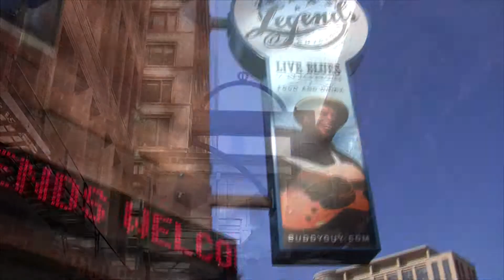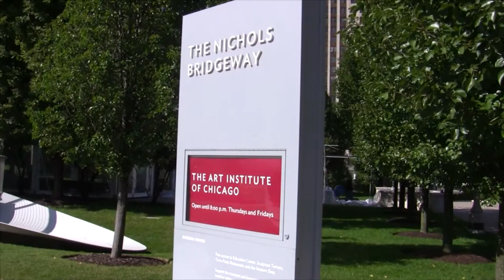Chicago - The Loop, in 2 minutes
(Deutsch:) Chicago's Innenstadt wird als THE LOOP bezeichnet. Sie ist gut zu Fuss zu erforschen.

(English:) Chicago's downtown is called The Loop. It can easily be discovered by walking and a car is neither needed, nor recommended because of the traffic.